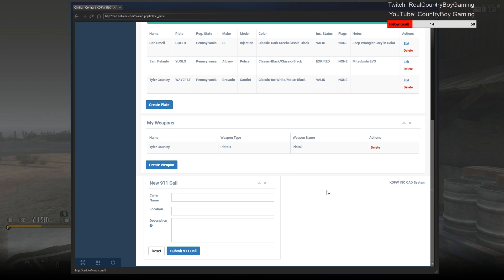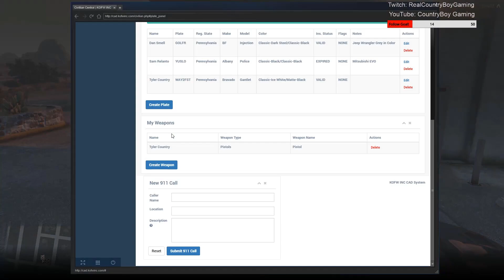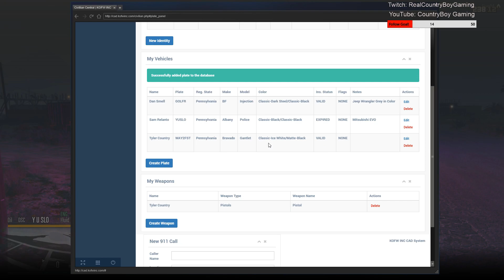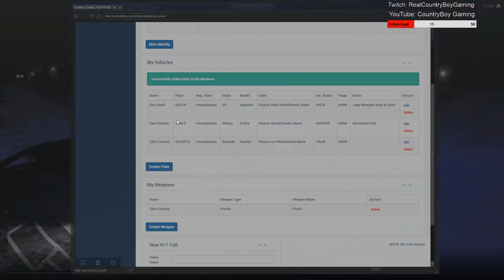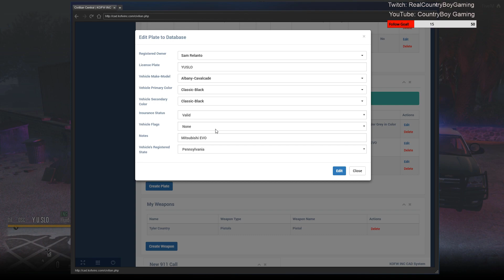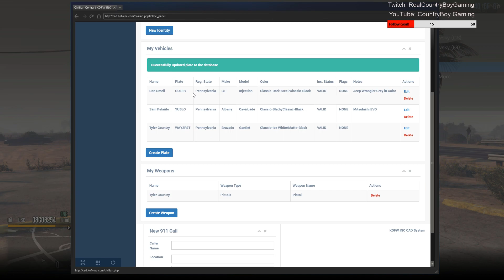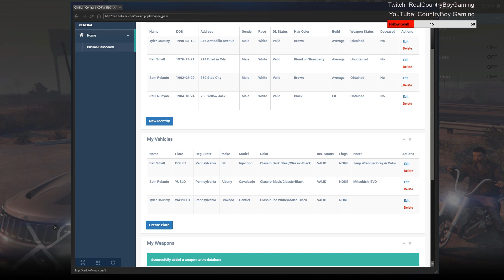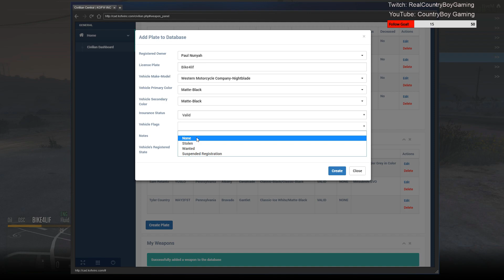GTA V FiveM - Civilian Live RP - Episode #2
This was a recording of the live stream from my Twitch account on April 16, 2018!